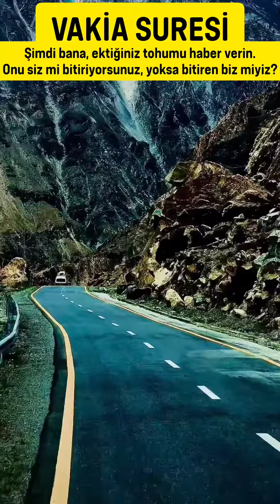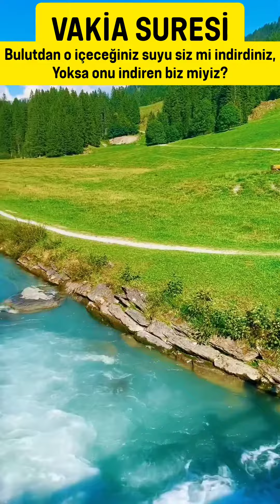Vakia Suresi İnsanların Arasında Ölümü Takdir Eden Biziz!